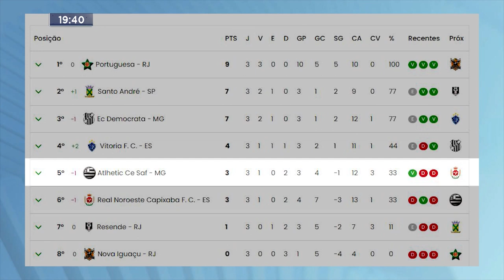Brasileirão Série D: Democrata-GV Vence o Athletic por 1 a 0, em Gov. Valadares.